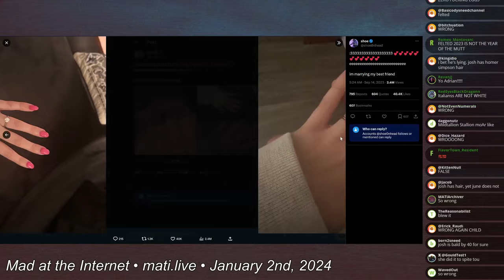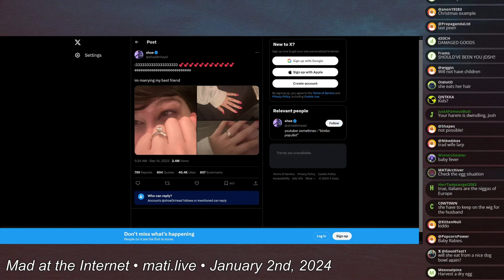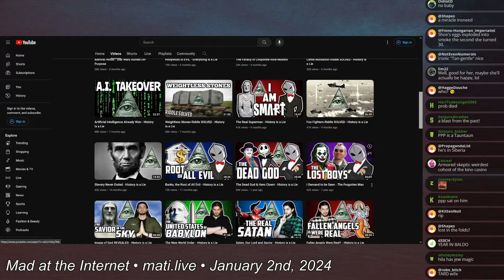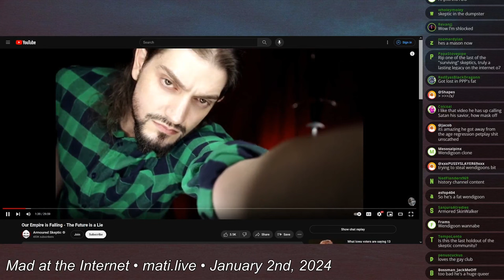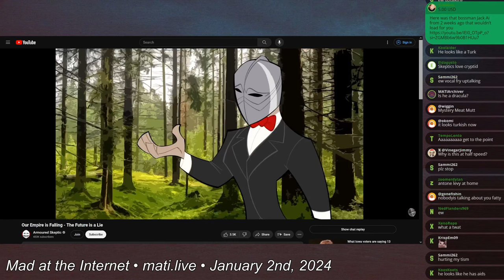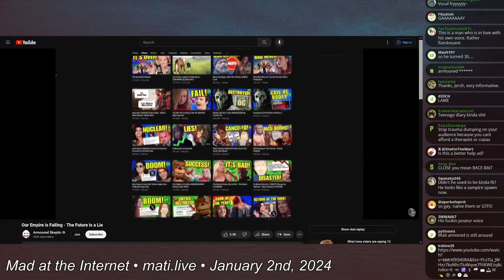Sh0e and Armoured Skeptic predictions - Mad at the Internet